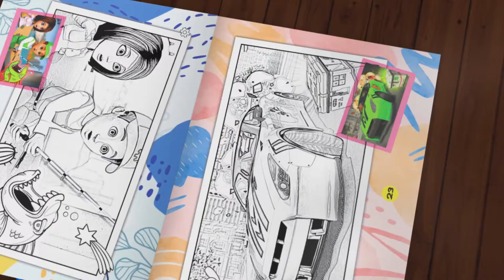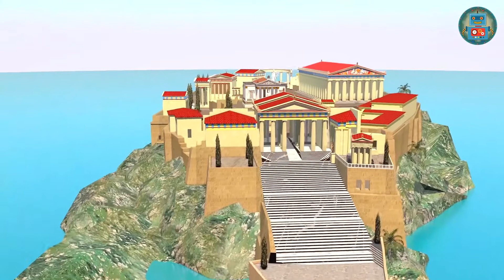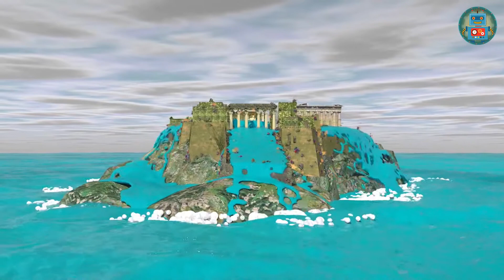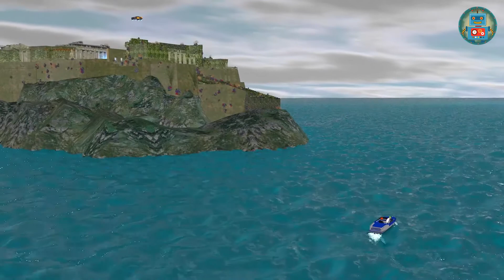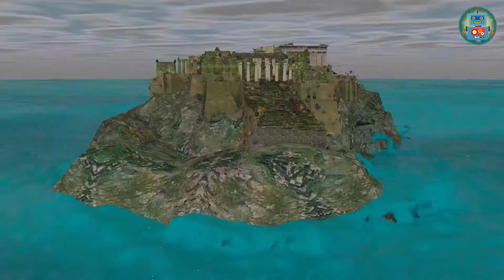Atlantis Abenteuer: Geheimnis & Entdeckung mit Handy Andy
Heute wurde entschieden, nicht zu schwimmen, da das Meer sehr unruhig ist und ein Sturm drohen könnte. Trotz der Warnungen machte sich Andi auf zum Hafen, um die Seelandschaften aufzunehmen, begleitet von der Sorge, vorsichtig zu sein. Inmitten der Mission entdeckten sie Hinweise auf Atlantis, einen legendären Inselstaat, voller Geheimnisse und unbeantworteter Fragen. Während sie dem Geheimnis auf der Spur waren, wurden sie von einem Sturm überrascht, der sie zwang, ihre Entdeckung zu überdenken und für einen neuen Versuch vorzubereiten.

1. 00:09 - Entscheidung getroffen, heute wegen des unruhigen Meeres nicht zu schwimmen.
2. 01:24 - Andi geht zum Hafen, um Seelandschaften aufzunehmen.
3. 02:08 - Gespräch über Atlantis und dessen geheimnisvolle Technologie.
4. 03:23 - Beginn des Versuchs, Atlantis mit einem geheimnisvollen Gerät zu heben.
5. 07:26 - Atlantis steigt aus dem Meer auf, während Handy Andy Zeuge wird.